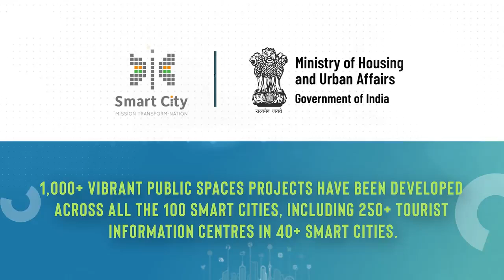Watch how the Mahakal Lok Corridor has transformed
The rejuvenation of the corridor has increased footfall 7X from 20,000 to 1.50,000 per day, increased the income of restaurants by 300%, and increased the hotel occupancy to more than double!

Ministry of Housing and Urban Affairs Ujjain Smart City Limited Rahul Kapoor